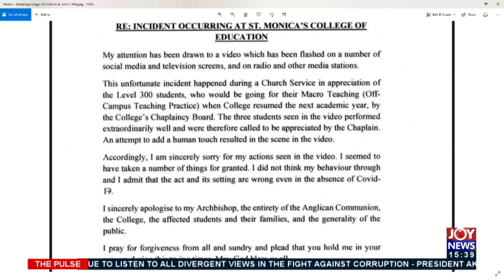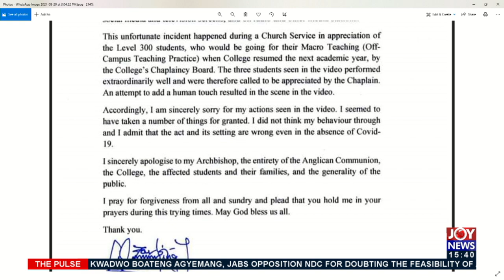St Monica's College of Edu. lodges case sexual assault against Anglican priest- JoyNews (20-8-21)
The Kissing Priest: St Monica's College of Edu. lodges case sexual assault against Anglican priest- The Pulse on JoyNews (20-8-21)

# StMonica's_College_of_Edu.